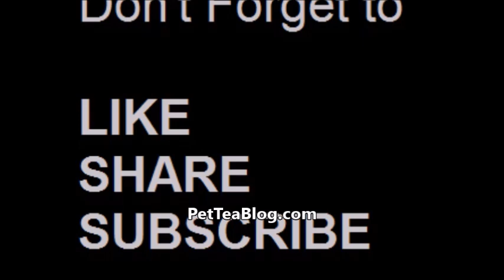FABOLOUS gets EXPOSED by Popular THOT Celina POOR Emily he stay CHEATING 🤷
Fabolus & XoCelina ☕️🐸

Rapper Fabolous gets super EXPOSED by infamous Instagram Groupie Celina Powell & cheated on Emily B who does this stuff quite often she facetime'd the brooklyn artist of her asking to go down on him SMH as some of you may know this girl does this often. she did it to Waka Flocka and Tammy Rivera ... She did it to Fetty Wap and Alexis Skyy and she f***ed half the industry already